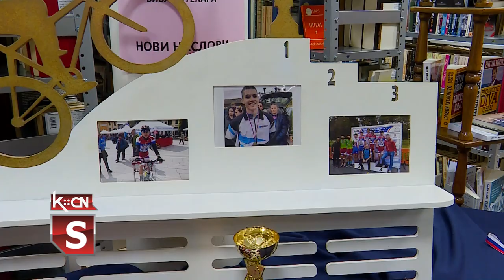Dan osoba sa invaliditetom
Povodom 3.decembra, Svetskog dana osoba sa invaliditetom Kukturno obrazovni centar Šid u saradnji sa narodnom bibliotekom „Simeon Piščević“  priredili su program sa ciljem pružanja podrške osetljivoj kategoriji stanovnika i skretanje pažnje na njihove potrebe. U programu su učestvovali: Neda Gligić, Darija Matuš, Mihajlo Radovanović i Uroš Španović. Pomoćnik predsednika opštine Šid  za socijalnu politiku Nebojša Ilić, ovom prilikom naglasio je da opština Šid mladima sa  posebnim potrebama pruža podršku kroz radionice   koje se organizuju u saradnji sa društvomza pomoć MNRO i Nemačkom organizacijom GIZ